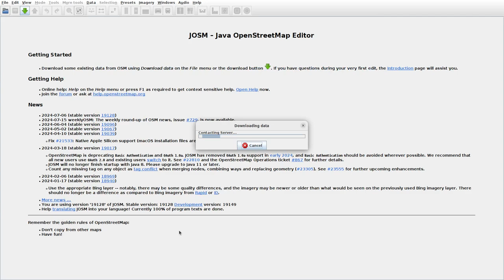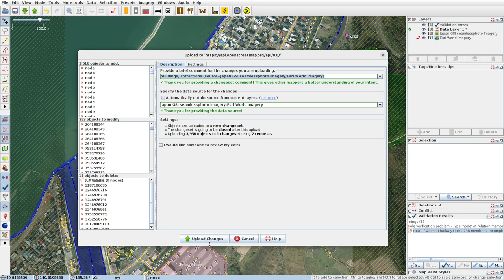JOSMrec1950 2024 07 20